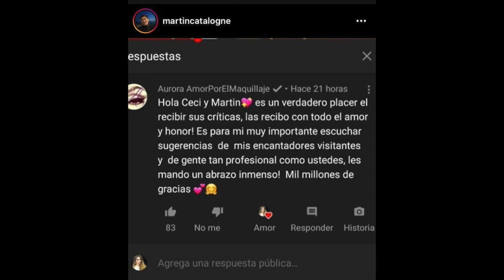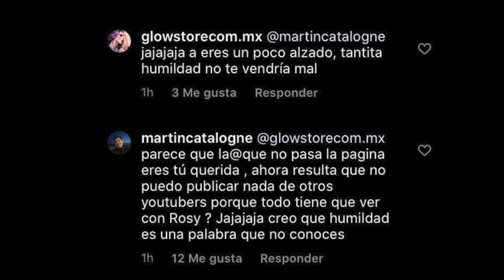MARTIN CATALOGNE SIGUE *peleando* CON FANS DE ROSYMCMICHAEL!!!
Drama lovers aqui les dejo este drama donde les cuento que martin catalogne bueno pues sigue peleando en instagram con los fans de rosymcmichael